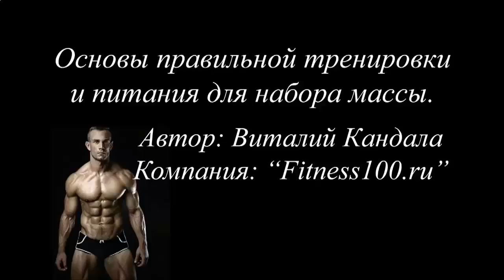ЗАМЕНИТЬ УЖИН ПРОТЕИНОВЫМ КОКТЕЙЛЕМ